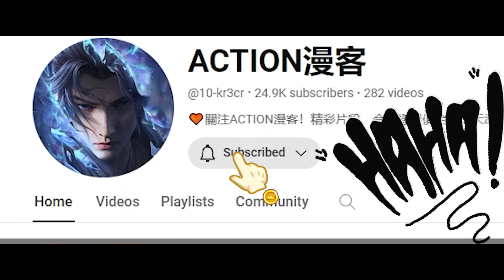✨名为中洲天才的曹家兄妹，在萧炎面前也不过蝼蚁！！【斗破苍穹 | Battle Through the Heavens 】